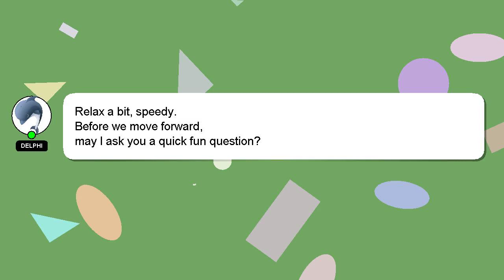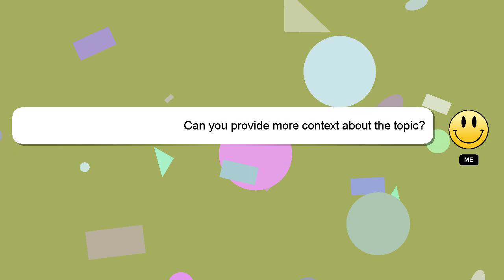How to change group admin in whatsapp?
Here's a short introduction about myself, Hey, I'm known as Delphi. I can help you find the answers you are looking for. - How to change group admin in whatsapp?

*2 What we are experimenting :*